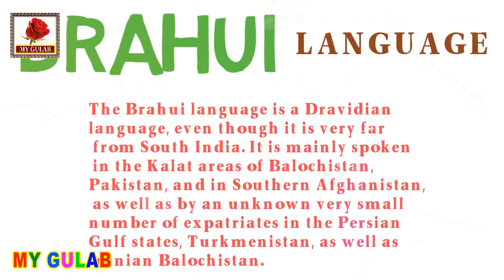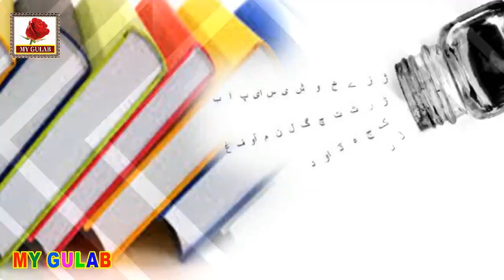Barhui Language History || Difference Between Baloch and Brohi || Language History In Urdu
The Brahui language is a Dravidian language, even though it is very far from South India. It is mainly spoken in the Kalat areas of Balochistan, Pakistan, and in Southern Afghanistan, as well as by an unknown very small number of expatriates in the Persian Gulf states, Turkmenistan, as well as Iranian Balochistan.

Urdu Documentary,
urdu documentary,
urdu literature,
urdu documentary,
Urdu Documentry
google urdu search,

my gulab
#92 plus